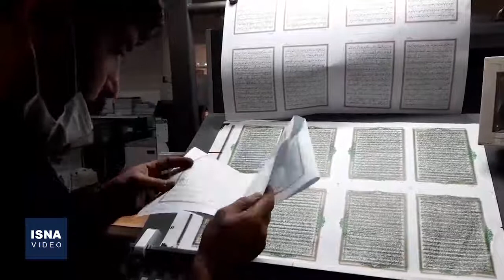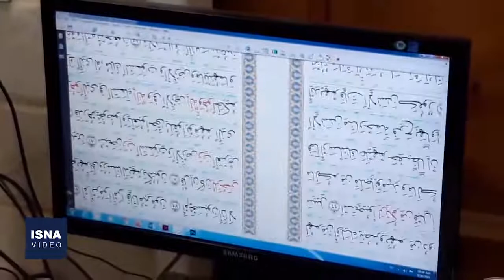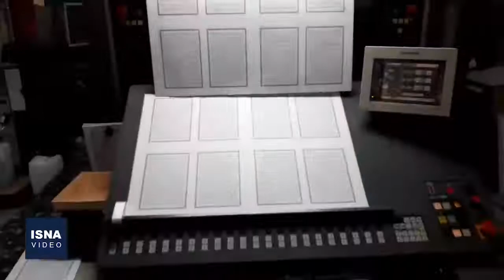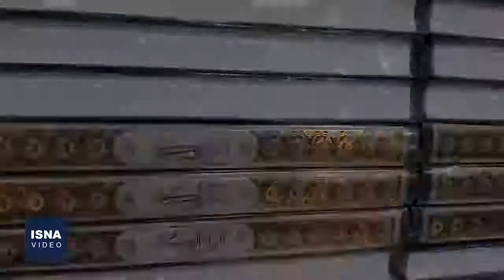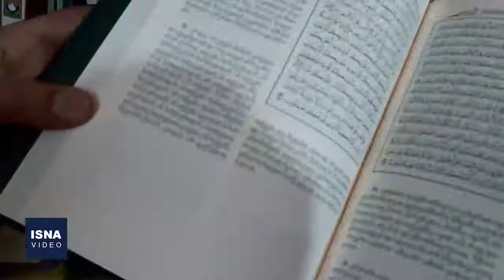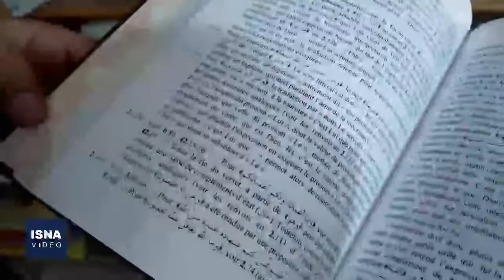چاپخانه‌ای که قرآن را به بیش از ۱۰ زبان منتشر می‌کند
بزرگترین چاپخانه قرآن کریم در قم که برخی آن را دومین چاپخانه بزرگ جهان اسلام نیز می‌نامند، قرآن را در قطع‌های متنوع و مرسوم و به زبان‌های مختلف چاپ کرده و به کشورهای مسلمان ارسال می‌کند. گفته می‌شود این چاپخانه که رسالت خود را نشر معارف و ترویج قرآن کریم قرار داده، دست‌کم تا قبل از شیوع کووید-۱۹ در کشور، سالانه و در طول سه دهه فعالیت خود، در حدود ۱۸ میلیون جلد کلام‌الله مجید را چاپ می‌کرده است.